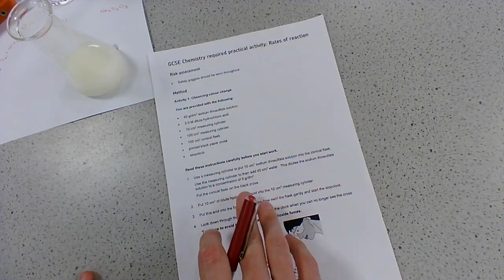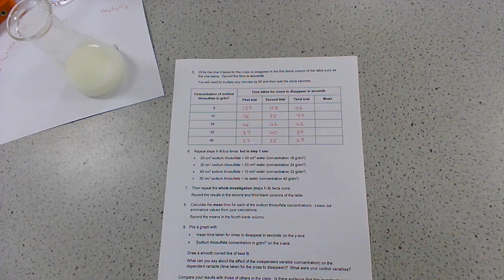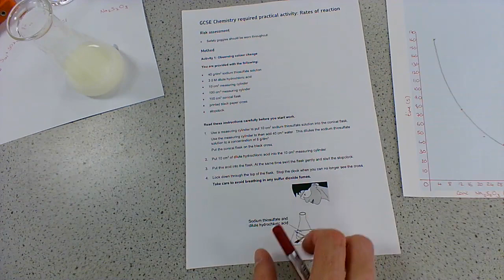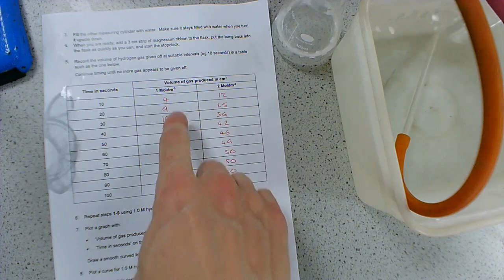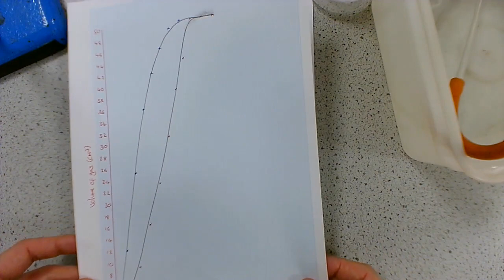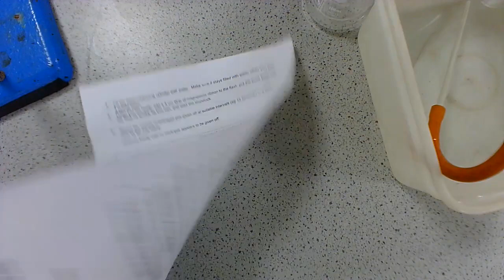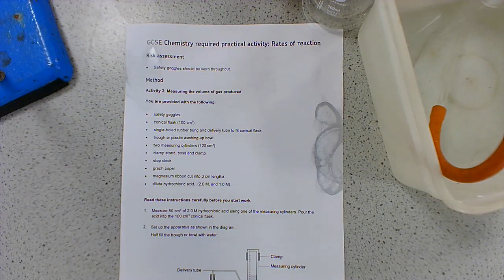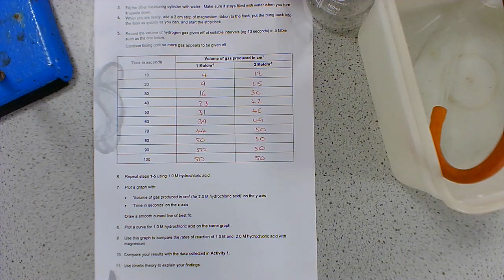Rates of Reaction Required Practical - AQA GCSE Chemistry/Combined Science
Rates of Reaction Required Practical from the AQA Chemistry/Combined Science Specification